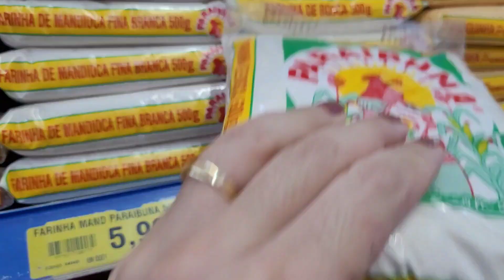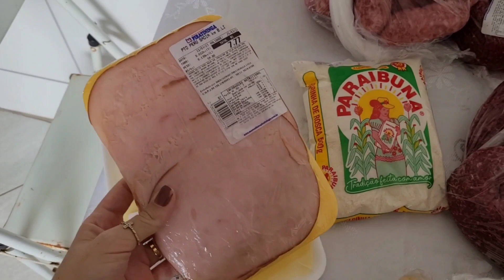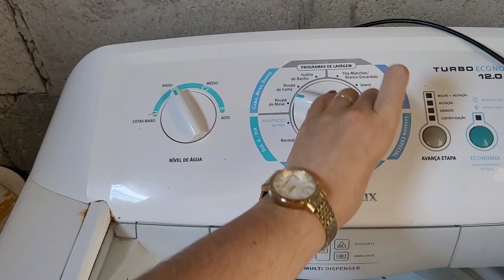Organização alimentar para economizar tempo | ROTINA de dona de casa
Oi gente, tudo bem com vocês? No vídeo de hoje, deixei uma dica imperdível para as donas de casa e para todas as pessoas que querem ter facilidade na hora de cozinhar ou de preparar a as refeições de maneira mais rápida e fácil. Espero que gostem do vídeo😘!

👉 Tag do Canal: @Ana Júlia Lopes

Olá :), meu nome é Ana Júlia.
Aqui vocês irão encontrar a rotina de uma mulher casada que mora no interior de São Paulo e vive a vida de um jeito legal e divertido, abordando a rotina do dia a dia, faxina, viagens, dicas e muito mais. Trabalhamos com marketing digital e resolvemos criar esse canal para compartilhar nossa vida!
Sejam super bem vindos ao meu canal, fico feliz em receber vocês aqui! 🥰😁